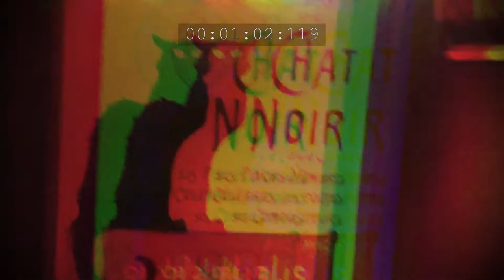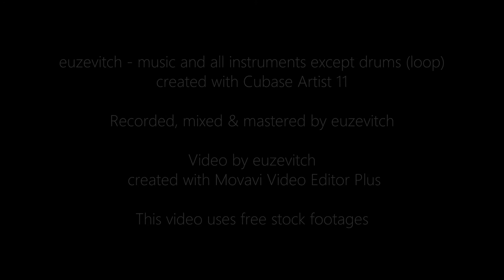euzevitch - Voices (Nightmares pt 2)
Inspired by the Mansion of Madness game.
Zainspirowane grą Posiadłość Szaleństwa.

Music and everything else - euzevitch
Muzyka, wykonanie i realizacja - euzewicz